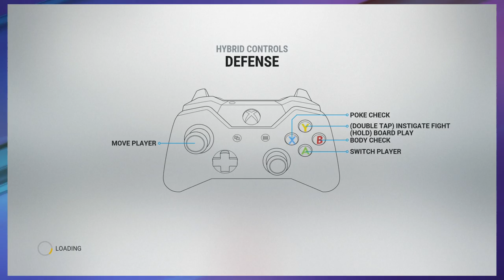Select + Start - NHL 17 - Episode 1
Join the hosts of Select + Start as they play their national game: HOCKEY! NHL 17! Three periods, many goals, only one victor!